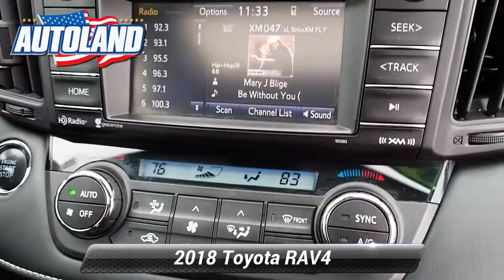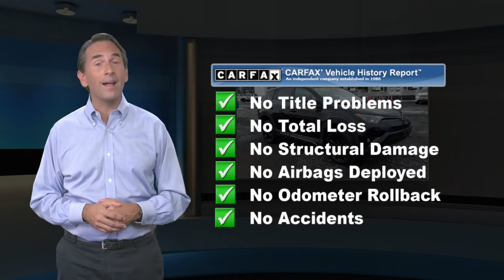Certified 2018 Toyota RAV4 Adventure, Springfield, NJ JW742966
Autoland

Recent Arrival! BLUETOOTH, BACKUP CAMERA, Gooood Miles!, ONE OWNER, TOYOTA CERTIFIED, SERVICE RECORDS AVAILABLE, CLEAN CARFAX. NOACCIDENTS, 2.9%APR UP TO 60 MONTHS AVAILABLE, AUTOLAND TRADE IN, AWD, Cloth. CARFAX One-Owner.Certified. Toyota Certified Used Vehicles Details:* Roadside Assistance* Limited Comprehensive Warranty: 12 Month/12,000 Mile (whichever comes first) from certified purchase date. Roadside Assistance for 1 Year* Warranty Deductible: $50* Transferable Warranty* Vehicle History* Powertrain Limited Warranty: 84 Month/100,000 Mile (whichever comes first) from TCUV purchase date* 160 Point Inspection22/28 City/Highway MPGAwards:* 2018 KBB.com 10 Best SUVs Under $25,000 * 2018 KBB.com 10 Most Awarded Brands * 2018 KBB.com Best Resale Value AwardsEXPERIENCE THE DIFFERENCE AT AUTOLAND!

[RLVID:10067:0041b67a0a584c0e:4d66791b0d3783ab:1]